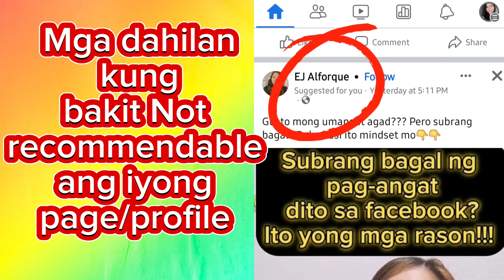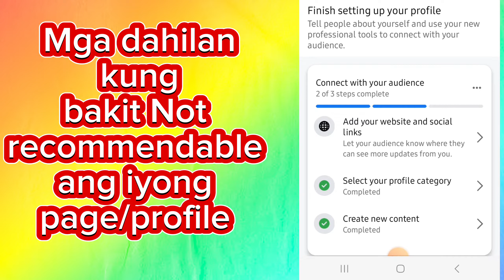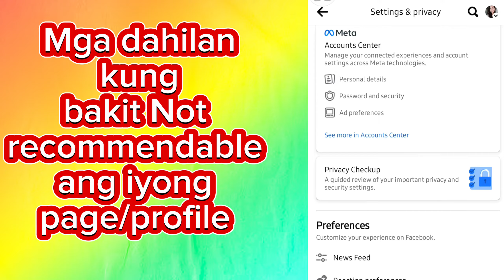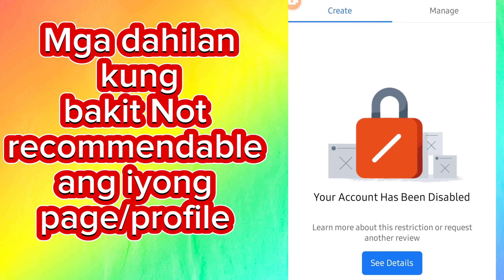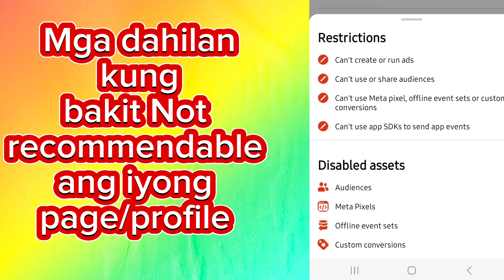Ano ang Mga dahilan kung bakit not recommendable ang page ang profile recommendation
Mga dahilan kung bakit not recommendable ang Facebook profile  recommendation
Paano Tanggalin ang profile not recommendable
paano maiwasan ang profile not recommendable
content not recommendable
less visibility
Shadow banned
demonetized
paano maiwasan para hindi mademonetized
in-stream ads
ads on reels
stars payout
payout details
Facebook reels
paano kumita sa facebook reels
Monetization restricted or
restricted account